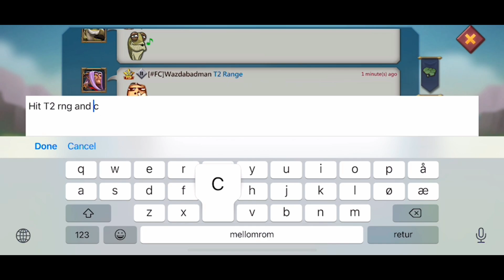ONLINE TARGETS STILL EXPLODE! FOREVERCAPPED & WGE - Lords Mobile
FOR EXTRA 5% ON ALL LORDS MOBILE PURCHASES

Feel free to add my line if you have any questions :)